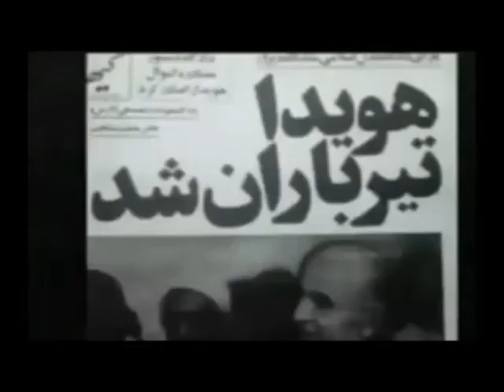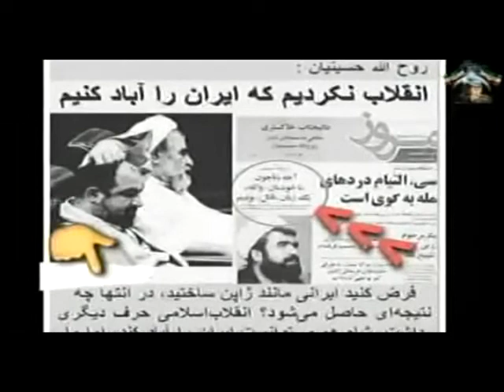REZA AHMADI 17 02 2020 تلویزیون ایران اریایی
شورش ۵۷ قسمت 7